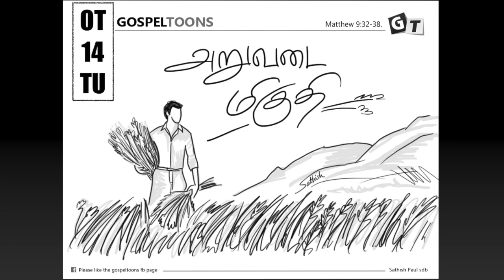Tamil - Ordinary Time Week 14 - Tuesday